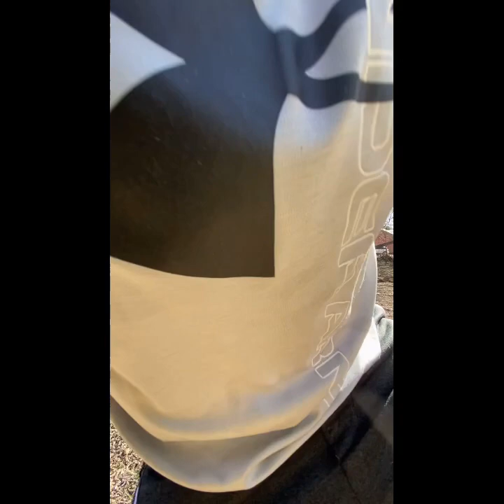A beautiful day outdoors